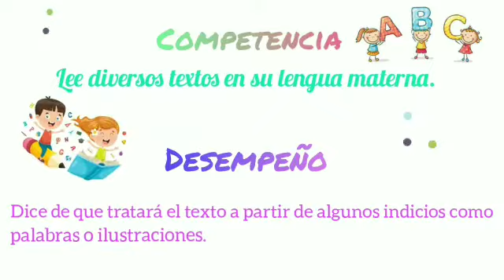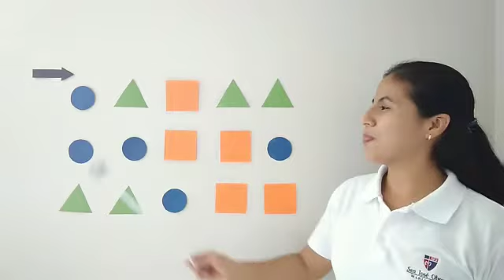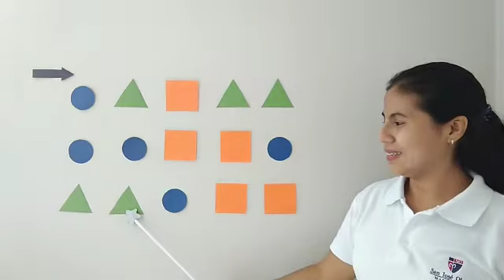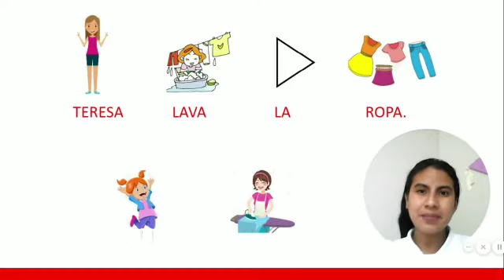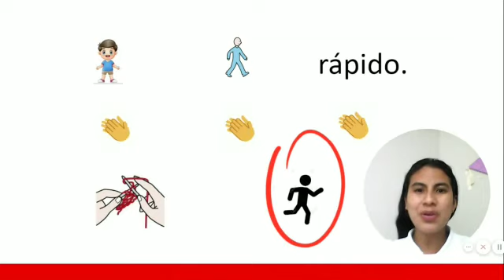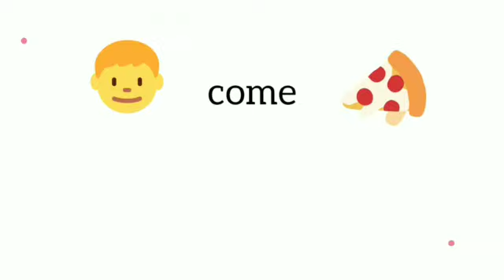Sustitución léxica KINDER C